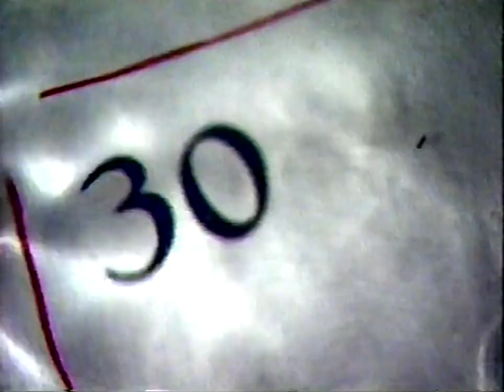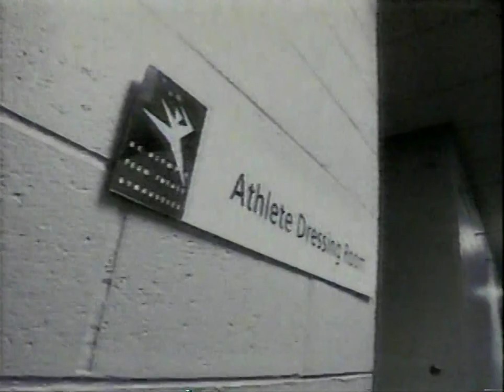[HQp60] 1996 U.S Olympic Trials - Compulsories